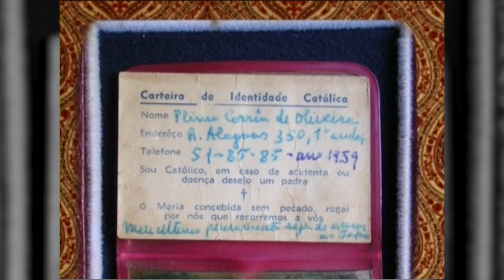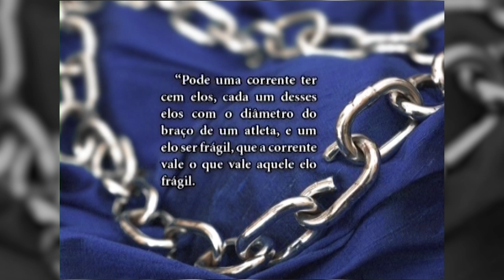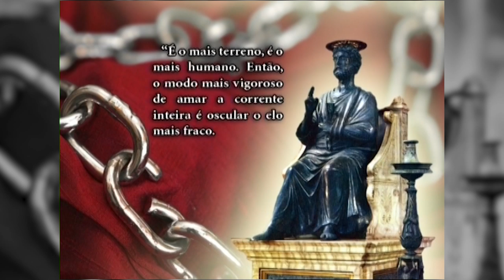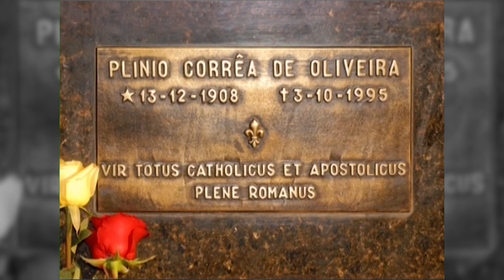O pensamento de Plinio Corrêa de Oliveira: O auge da fidelidade - Arautos do Evangelho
Plinio Corrêa de Oliveira - Um profeta para os nossos dias

" O auge da fidelidade"